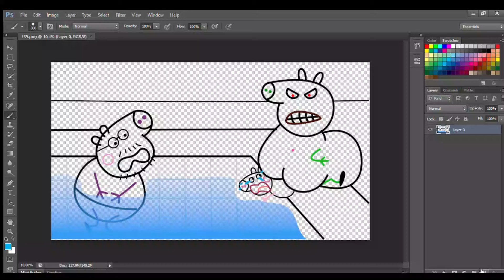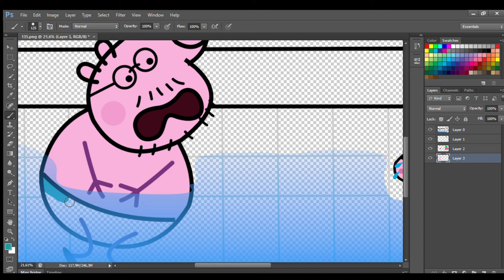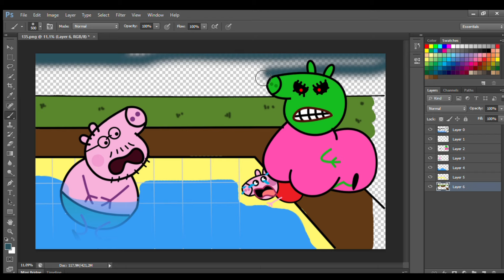Zombie Apocalypse,Giant Zombies Mummy Pig! Peppa in Danger! | Peppa Pig Family Story Coloring Pages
pippa,peppa pig compilation,peppa pig cartoon

Peppa Pig
Peppa Pig Cartoon Drawing
Peppa Pig